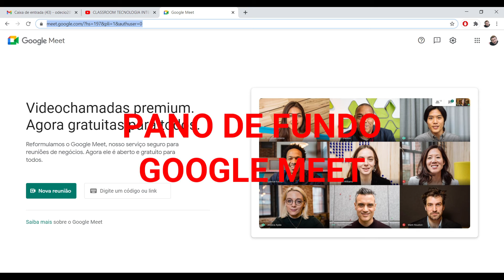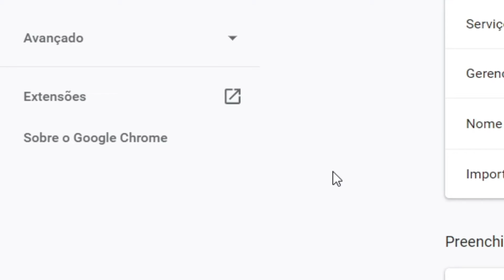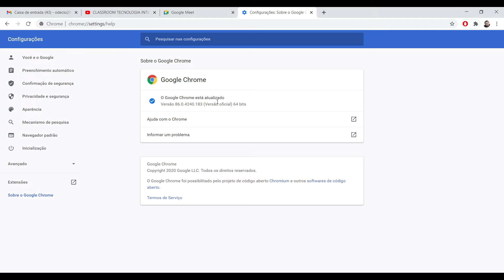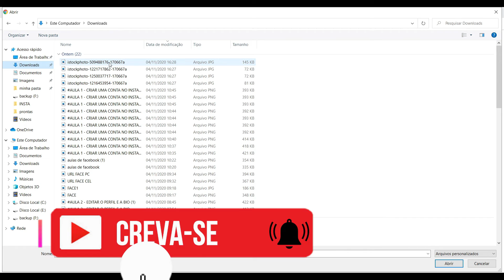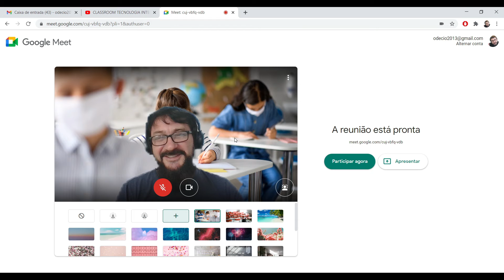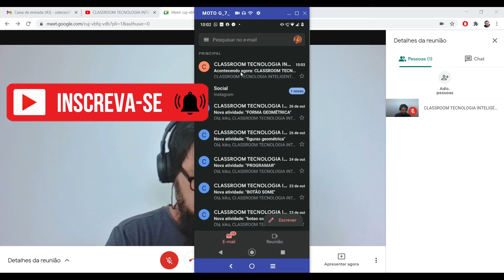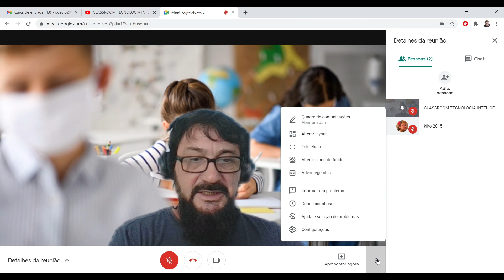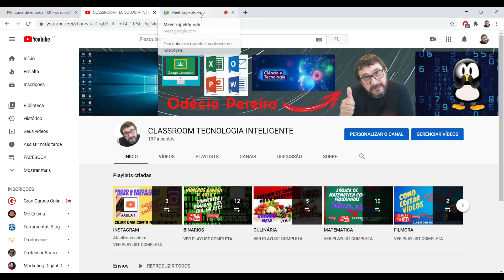GOOGLE MEET - NOVO - FUNDO VIRTUAL DO GOOGLE MEET - COMO COLOCAR FUNDO VIRTUAL NO GOOGLE MEET(2021)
ESTE VÍDEO ENSINA COLOCAR FUNDO VIRTUAL NO GOOGLE MEET.
ESTE VÍDEO ENSINA A FAZER IMPRESSÃO DAS ATIVIDADES DO GOOGLE SALA DE AULA DE FORMA CORRETA..
Este vídeo ensina a trabalhar com a plataforma google classrom.
Aulas de google classrom.
Assista todos os vídeos da playlist para tirar todas as suas dúvidas sobre o google sala de aula.
Demonstrarei o app google classroom, googles class, sala de aula google, google sala, para
A plataforma google sala de aula, esta disponível para fazer loguin com o aplicativo sala de aula google, google sala.
este vídeo é uma série de tutorial google classroom, Aulas de google classrom.
Os vídeos vão ensinar: como criar atividades; enviar notas; criar atividades com teste e muito mais.